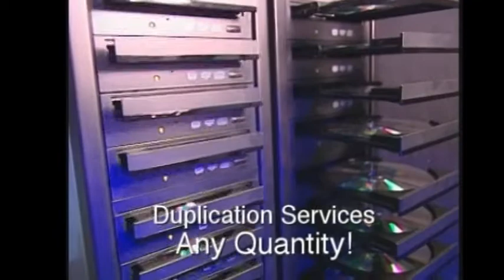CopyCat Digital / Archiving and Duplication ( Halifax Nova Scotia)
Brief introduction to media archiving company founded in 1988.

Copycat Digital transfers and duplicates DVDs, CDs, VHS, Beta, Thumb drives, memory cards and much more.

They also work with slides, photographs and negatives making them a full tier multi media facility. They also boast full on-site video production and editing services.

CopyCat has a huge clientele including regular customers and corporate accounts.